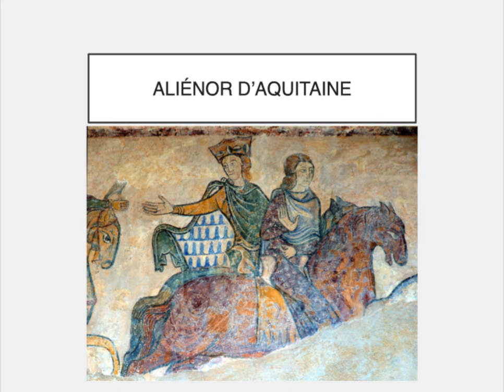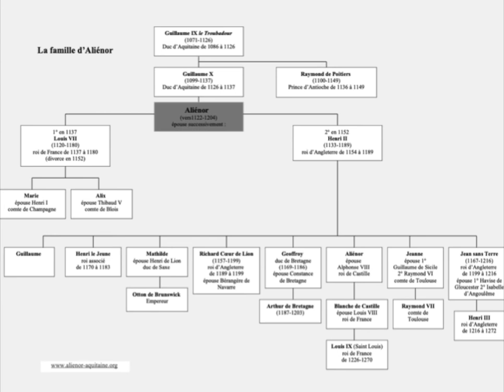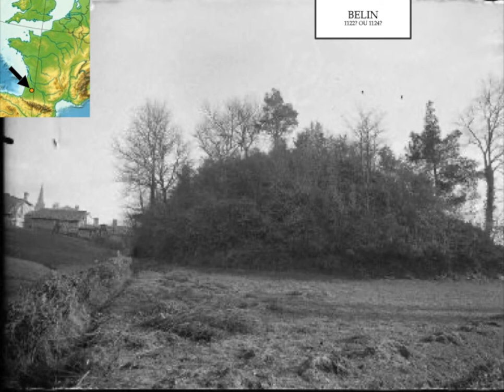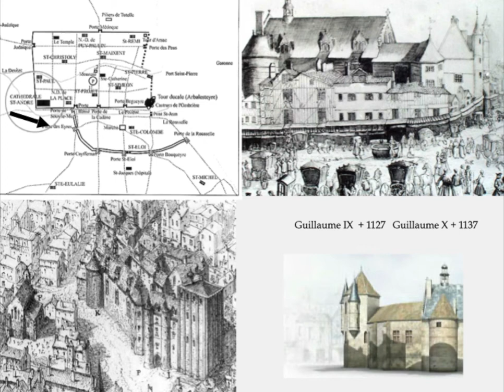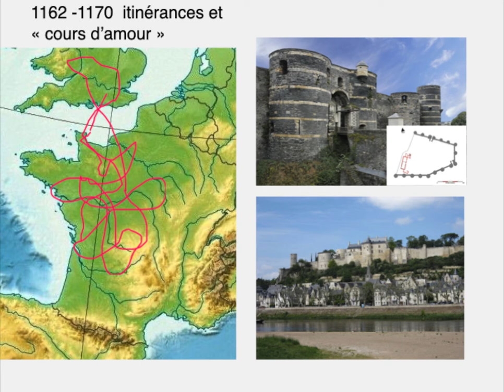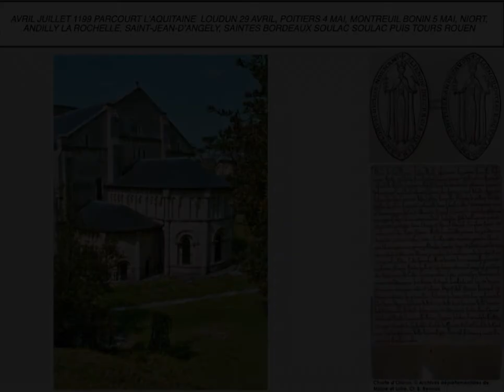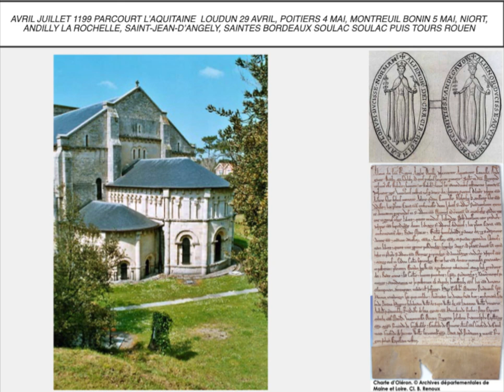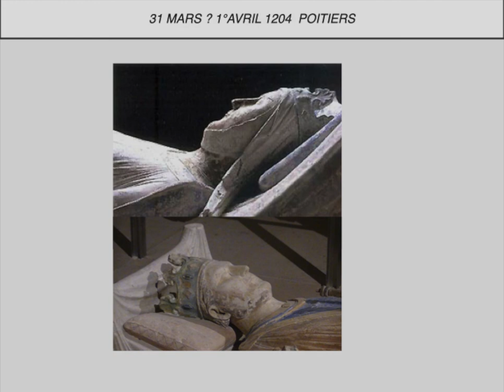ALIENOR D'AQUITAINE version longue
adaptation d'une conférence présentée le 9 octobre 2019 pour le Lyceum Club International